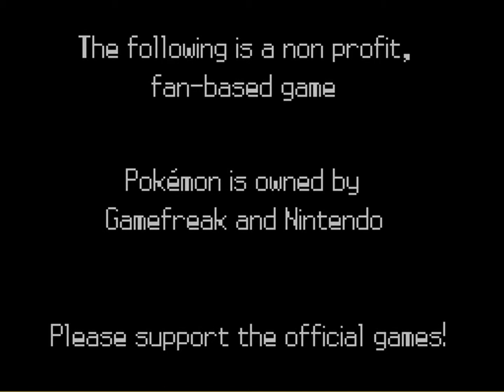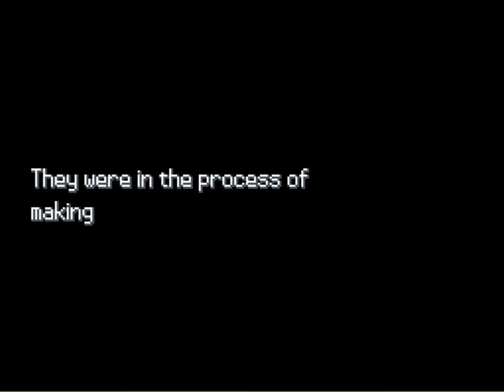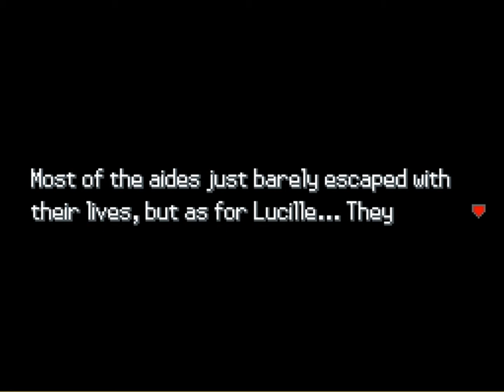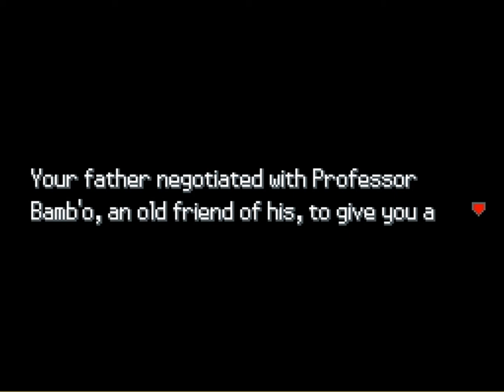Pokemon Uranium: Bambo scares me :( - Part 1 -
Wow, something that isn't a noise? Blasphemy.